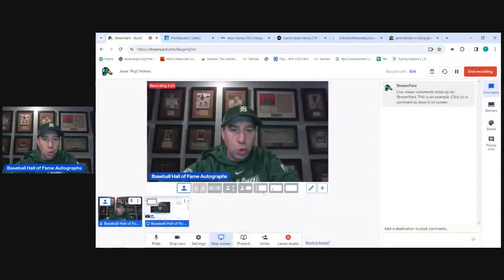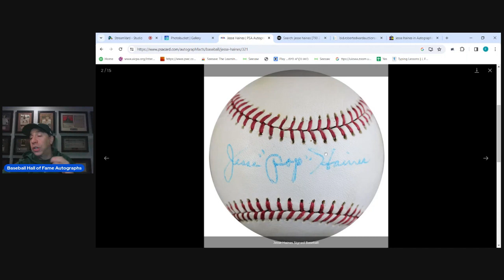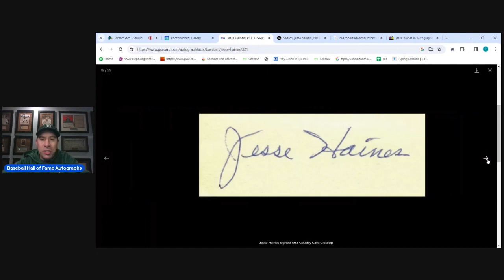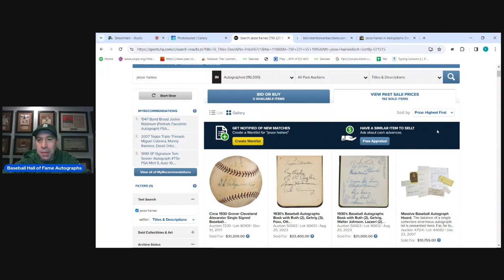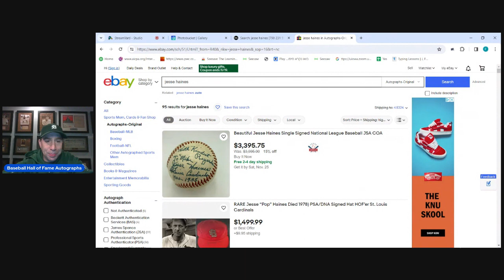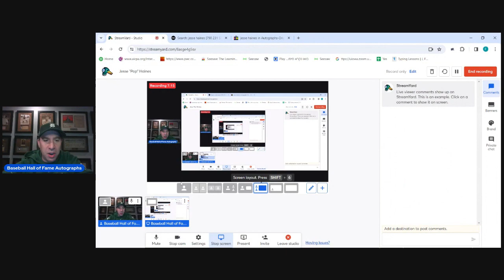Jesse "Pop" Haines - Autograph Analysis